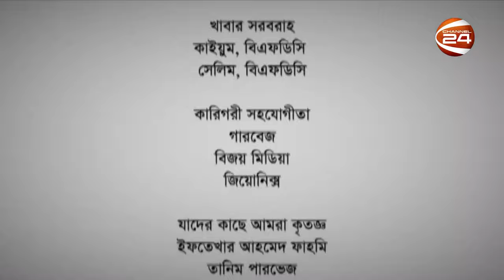SOMPORKKO | সম্পর্ক | Iresh Zaker | Rumana Rashid Ishita | Channel 24 Drama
Telefilm:  Somporkko
Cast:  Rumana Rashid | Ishita Iresh Zaker
Director:  R B Pritam

Welcome to the Official YouTube Channel of Channel24 Drama

»» Office Address:
Bangladesh.